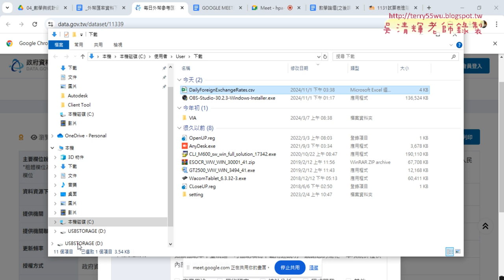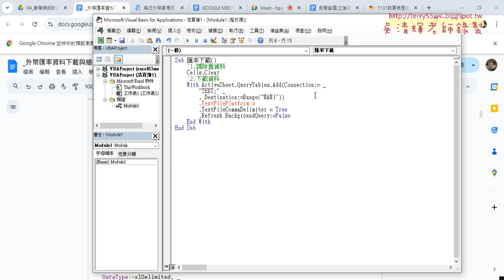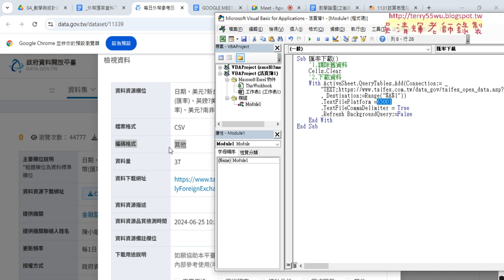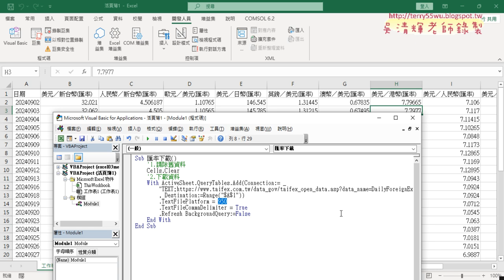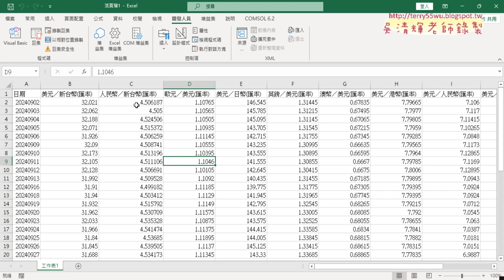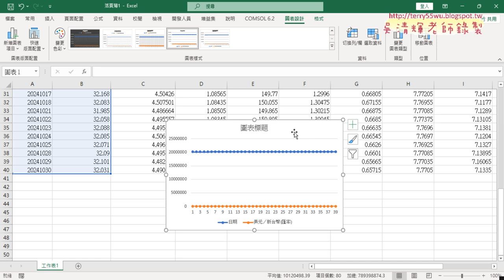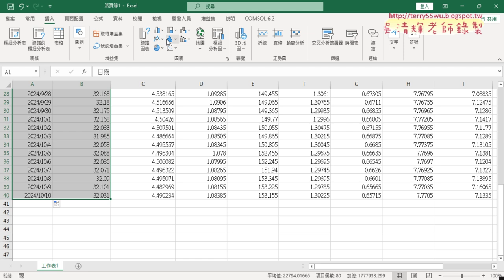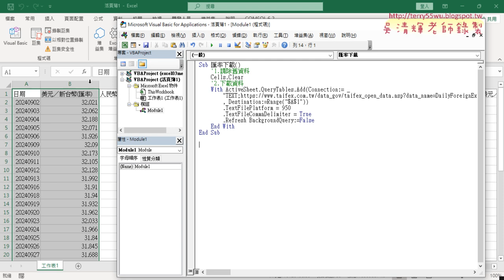01 外幣匯率資料下載與修正日期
上課內容：
01_外幣匯率資料下載與修正日期
02_修正日期VBA與被其他SUB呼叫
03_錄製美元折線圖巨集與修改VBA程式
04_改為全部折線圖迴圈與兩個變數

課程理念：
1.以循序漸進的方式, 透過詳細的說明和實用的50個Excel VBA範例,
2.進而解說EXCEL與資料庫的結合，甚至將EXCEL當成資料庫來使用，

吳老師  113/11/1